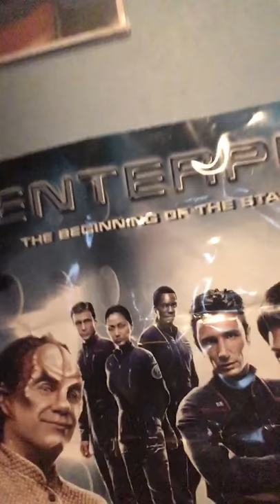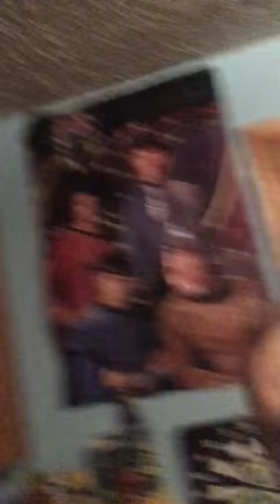The Gooch call Out The women on the view yet again part 95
The Gooch calls out the women on the view on their ignorance